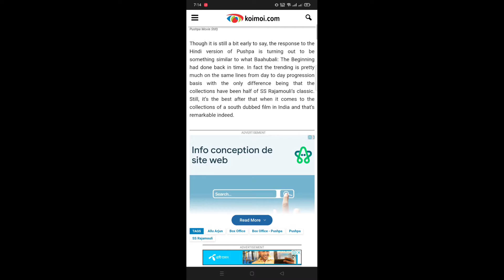পুষ্পা হলো ব্লক ব্লাস্টার || পুষ্পার নতুন রেকর্ড || পুষ্পা ইনকাম ১১ দিন পর|| পুষ্পা মুভি রিভিউ